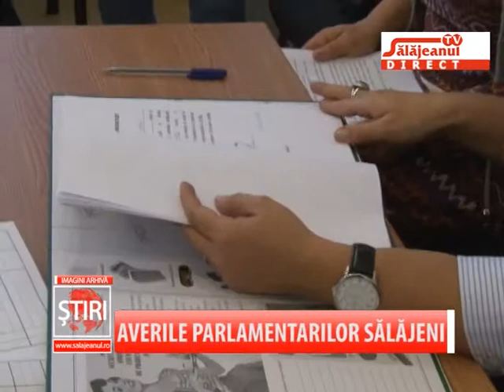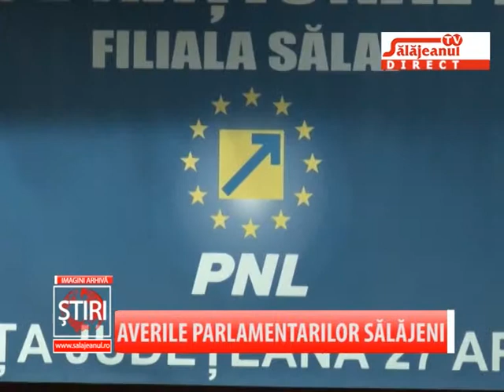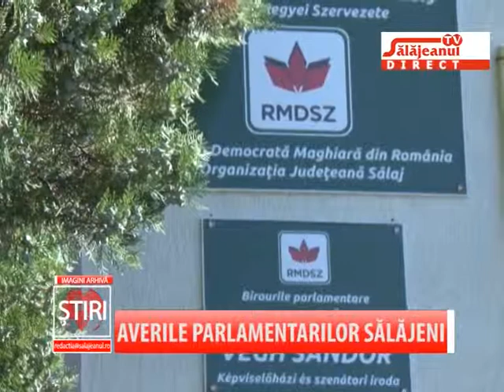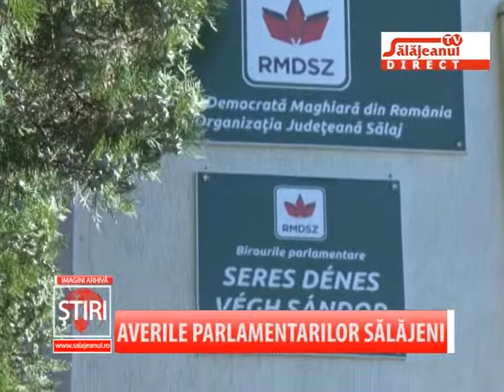AVERILE PARLAMENTARILOR SALAJENI